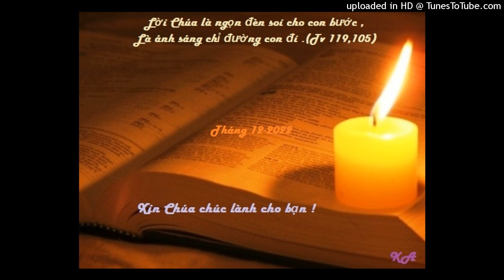Bài đọc 19-12-2022